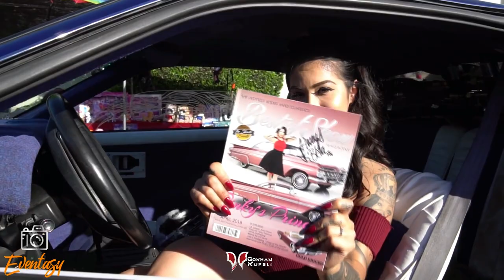Gökhan Küpeli - Werk Me